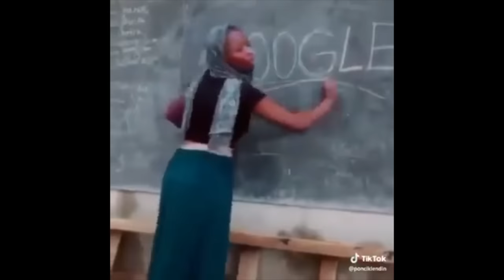ANGRY PEOPLE VS BIKERS! - Edizione genovese